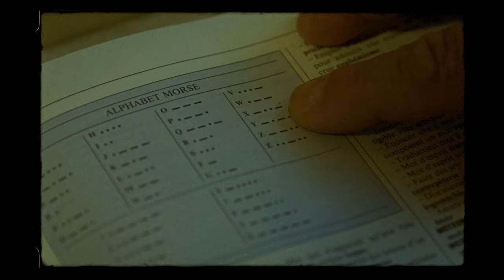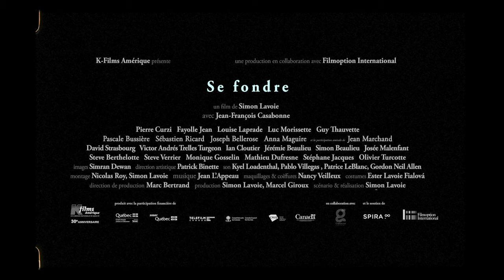«Se fondre» de Simon Lavoie, le 28 juin au cinéma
SE FONDRE le nouveau film de Simon Lavoie : Le 28 juin au cinéma
Jean-François Casabonne, Pierre Curzi, Pascale Bussières, Sébastien Ricard, Fayolle Jean, Guy Thauvette.

Des prisonniers politiques québécois, purgeant des sentences à perpétuité, meurent les uns après les autres dans la cellule de leur prison.

Distribution Canada
K-Films Amérique